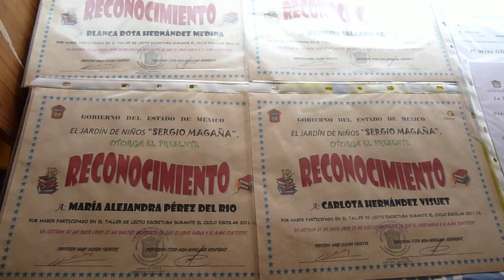CLAUSURA ESCOLAR 2012... 3